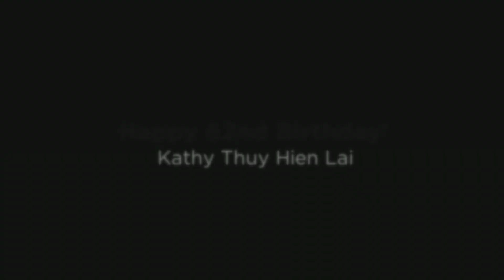Mom's 2015 Birthday Slideshow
Happy Birthday Mommy!